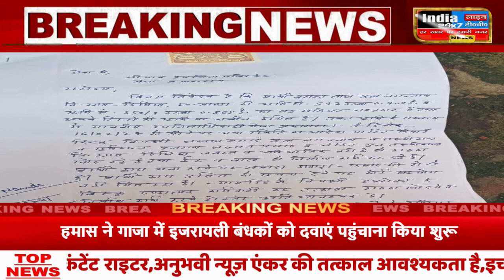Prayagraj : मेजा SDM के आदेशों को नजरअंदाज करते नजर आए चौकी इंचार्ज.....पीड़ित ने लगाया आरोप